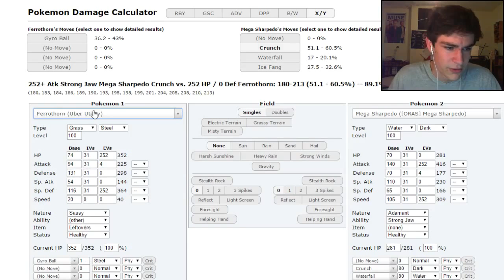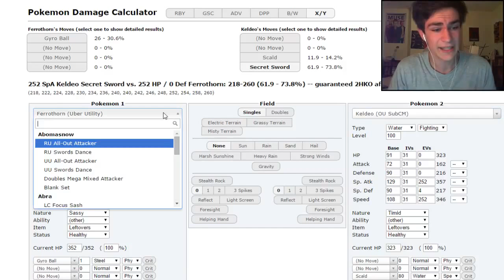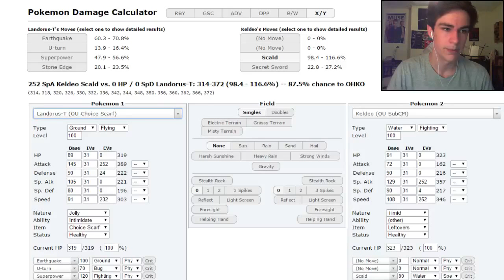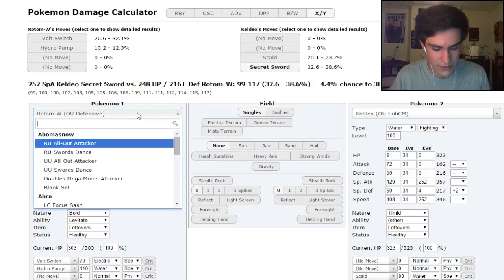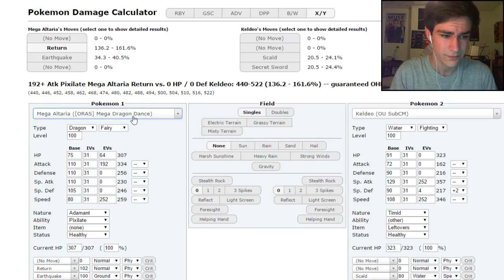Charizard Reks - Mega Charizard (Pokemon Showdown ORAS OU Facecam)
Welcome to our first battle with this Mega Charizard Y team vs a subscriber!